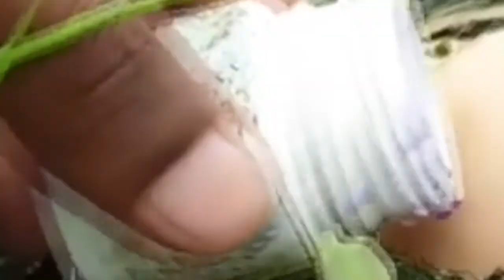Unbelievable Fishing With Eggs | Naturally Food Fishing The method of Eel fishing from the river s